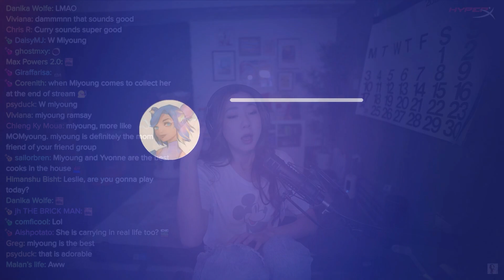Fuslie on Miyoung being such a Mom to the Roomies.